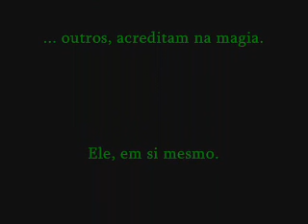Bulinus Troff - The White Dragon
MEU PRIMEIRO DRAGÃO!!! XD

Bulinus Troff, Dwarf Barbarian lvl 12... hoje, dia 11 de julho de 2006, derrota seu primeiro dragão, e parte em rumo à perfeição!! XD